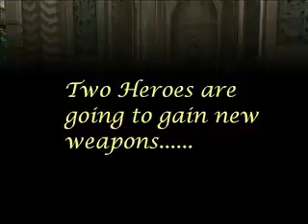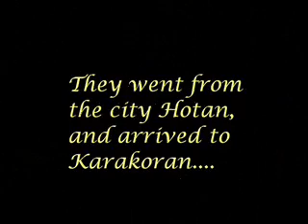Two girls gain new toys on Silkroad's Tibet server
My two friends leveled up together, recorded it, and they new weapons. Gratz to you!

Két barátom egyszerre lépett szintet, ezt örökítették meg, illetve az új fegyvereiket. Gratulálok nektek!